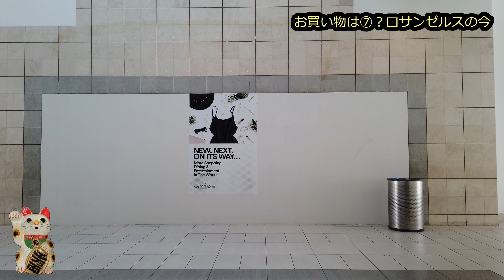【アメリカ生活】お買い物は(7)？ロサンゼルスの今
本日は「お買い物は(7)？ロサンゼルスの今」というお話です。
Del Amo Fashion Centerの現在の様子をお伝えします。
2002年アメリカ移住。
[Video equipment]
--DJI Osmo Pocket
-- Sony Xperia XA2 Ultra
-- DJI Osmo Mobile 3
-- SLIK Tripod
-- Celestron Heavy-Duty Altazimuth Tripod
-- Gosky Universal Cell Phone Adapter Mount
-- Phone tripod
-- Celestron Ultima 80 Angled Spotting Scope